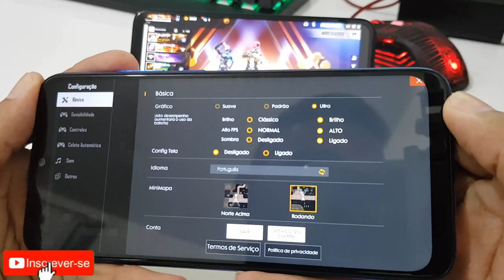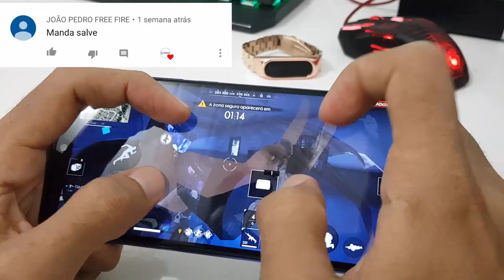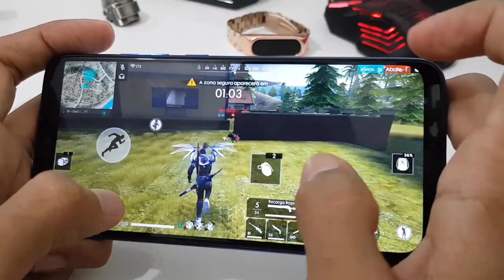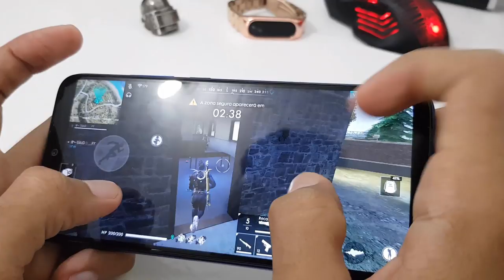Redmi Note 7 TRAVANDO no Free Fire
Sejam Bem-Vindos🏁

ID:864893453